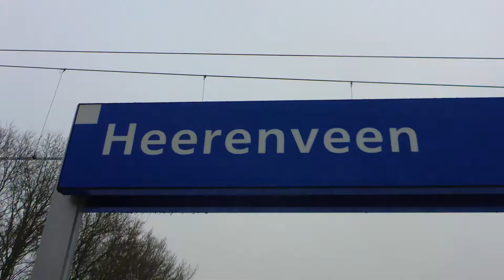ISU European Championship 2017 Speed skating Thialf Heerenveen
The ISU European Championship speed skating for men and women in Thialf, Heerenveen, Netherlands were outstanding with the EC Sprint and EC Allround. The atmosphere in the stadium is spectacular for every skater, and it is fabulous to be part of this crazy crowd. The title was for Kay Verbij and Karolina Erbanova at the sprint, and the allround titles went to Sven Kramer and Ireen Wust. These champions have automatically qualified for the world championships sprint or allround.

Camera: goo.gl/n6gWpu
Travel Guide: goo.gl/QiMoFQ
Accommodation: goo.gl/xsFUxr